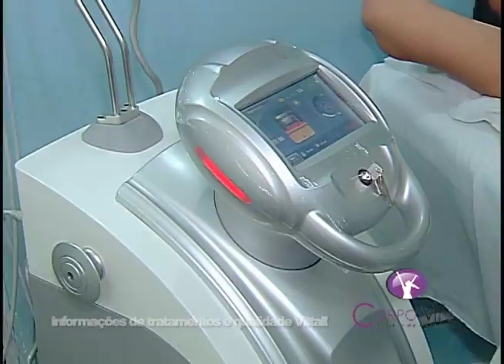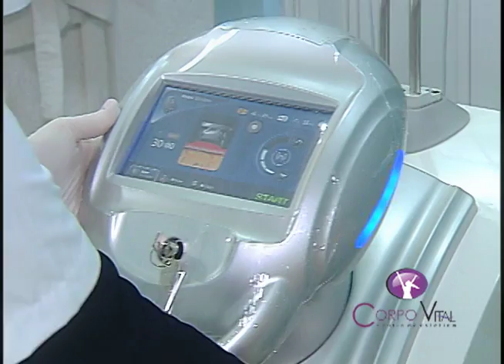Corpo Vital 25 09 2014